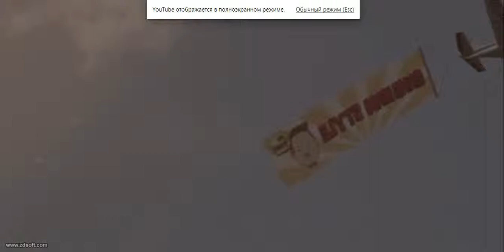PSY - GANGNAM STYLE (강남스타일)